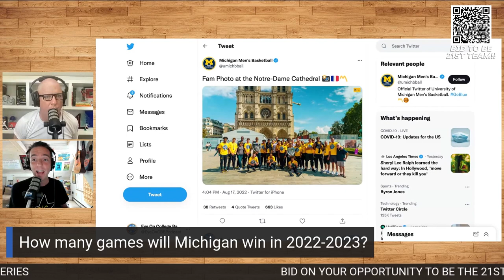MICHIGAN BRINGS BACK A SOLID ROTATION AND THE MOST NBA READY FRESHMAN IN THE COUNTRY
Michigan brings back Hunter Dickinson and 4 star freshman Jett Howard into the mix, can they threaten Indiana for the Big Ten crown? Gary Parrish and Matt Norlander discuss